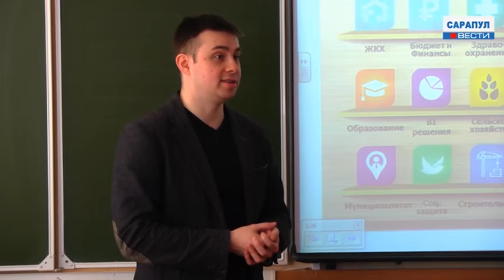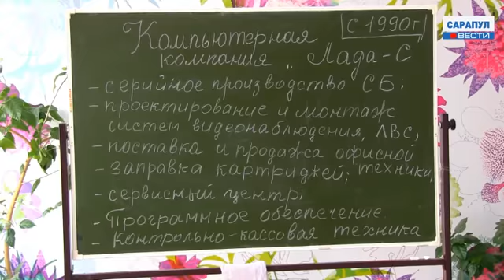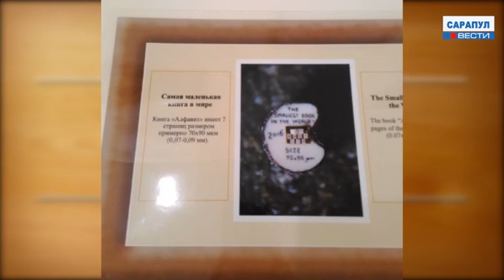Сарапул.Программа "САРАПУЛ ВЕСТИ" эфир от 30 марта 2017 года